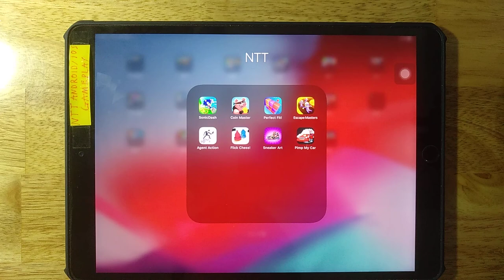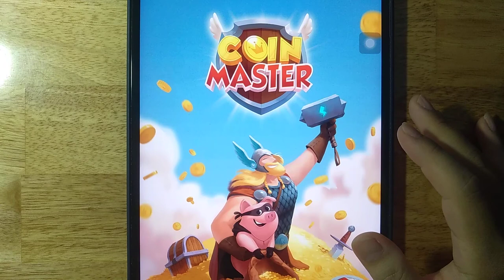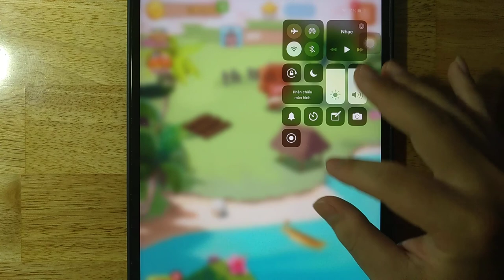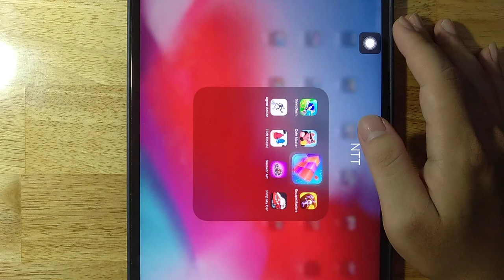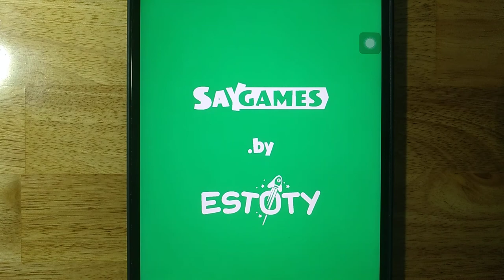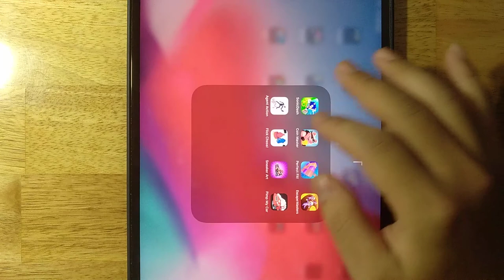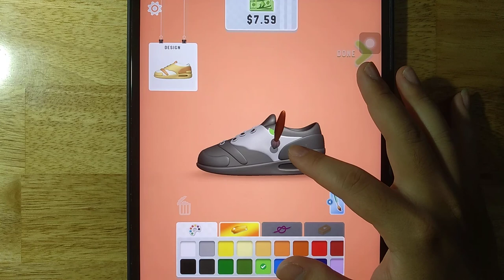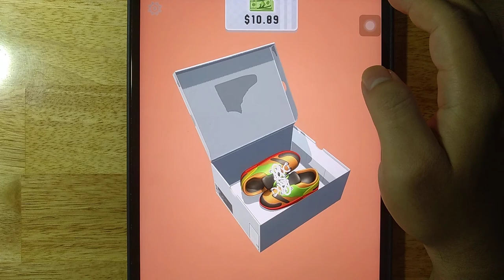Sonic Dash,Coin Master,Perfect Fit,Escape Masters,Agent Action,Flick Chess,Sneaker Art,Pimp My Car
Android GamePlay
iOS GamePlay
iPad GamePlay
GamePlay Walkthrough